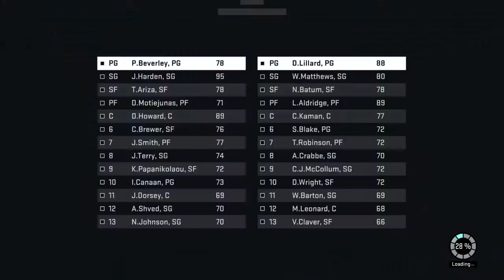NBA 2K15_20150109102448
NBA 2K15